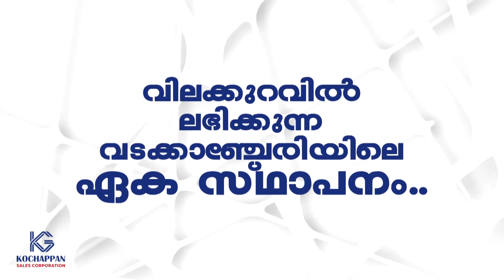UDF കടങ്ങോട് മണ്ഡലം കമ്മറ്റിയുടെ നേതൃത്വത്തിൽ പഞ്ചായത്ത് ഓഫീസിലേക്ക് മാർച്ചും ധർണയും നടത്തി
യു.ഡി.എഫ്  കടങ്ങോട് മണ്ഡലം കമ്മറ്റിയുടെ നേതൃത്വത്തിൽ  പഞ്ചായത്ത് ഓഫീസിലേക്ക് പ്രതിഷേധ മാർച്ചും ധർണയും നടത്തി

VCV NEWS

VCV NEWS CHANNEL
Wadakkanchery, Thrissur